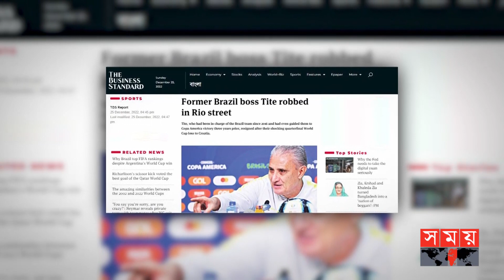ছিনতাইয়ের সময় সেলেসাও কোচকে তিরস্কার ছিনতাইকারীর ! | Tite | Brazilian Football Coach | Somoy TV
বিশ্বকাপ ব্যর্থতার পর সময়টা একেবারেই ভালো যাচ্ছে না ব্রাজিল দলের সাবেক কোচ তিতের। সমর্থকদের দুয়ো শুনেছেন, সইতে হয়েছে সমালোচনাও। এবার ছিনতাইকারীর কবলে পরেছিলেন সাবেক সেলেসাও কোচ। গলার চেইন ছিনিয়ে নেয়ার সময় নিজের পরিচয় দিয়েও নিস্তার পান নি তিতে। বরং বিশ্বকাপে ব্রাজিল দলের ব্যর্থতার জন্য ছিনতাইকারীর তিরস্কার শুনতে হয়েছে ৬১ বছর বয়সী এই কোচকে।